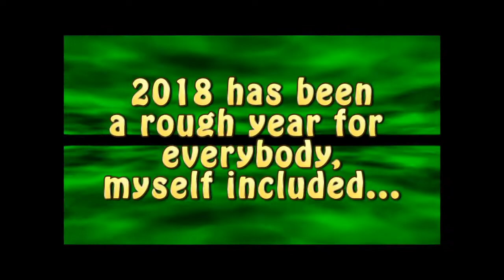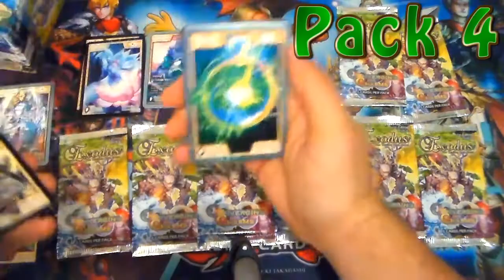My Compliation Video of 2018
This is my last video of 2018! See you guys in 2019, with me FINISHING Season 3!
Exodus Booster Packs, Subnautica, Crossovers, four Episodes of "Xandrew Adventures Season 3" out, and Now I'm completely Bald, by chose mind you.